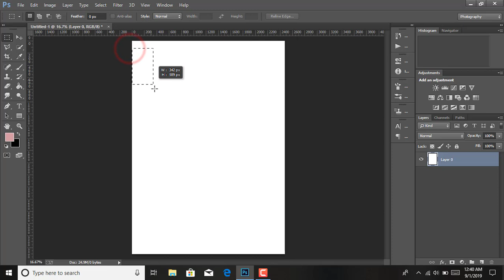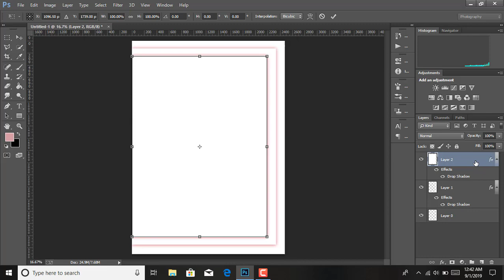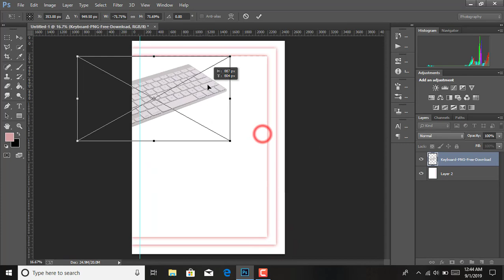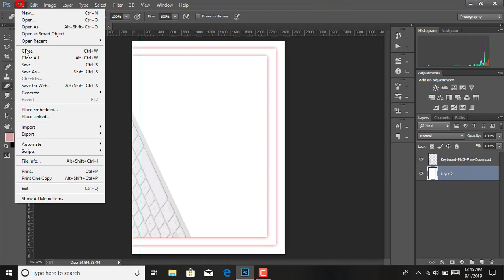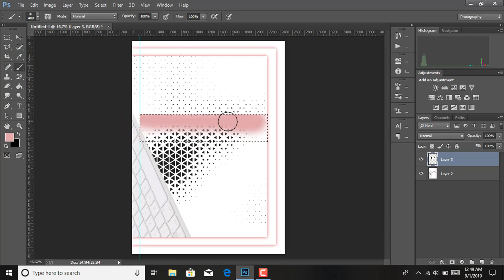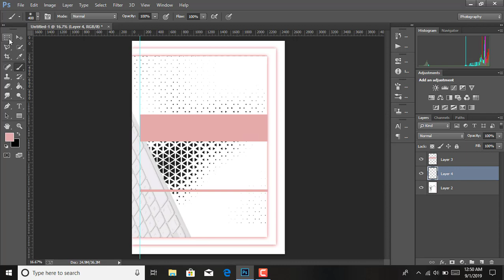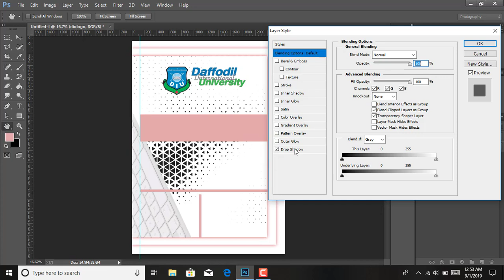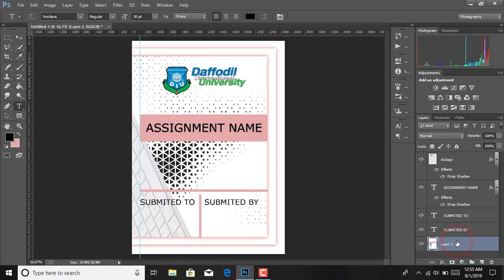How to make a Professional Assignment Cover Page in Photoshop | Graphic Designing tutorial.